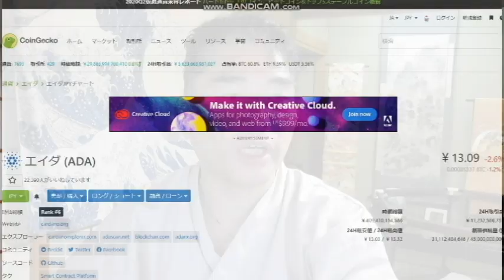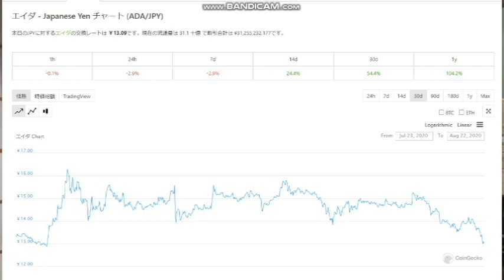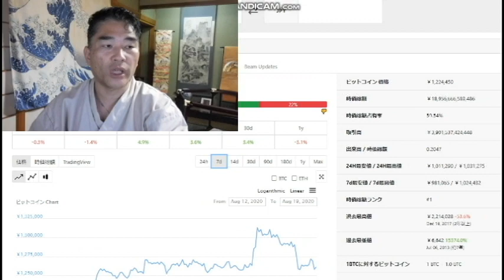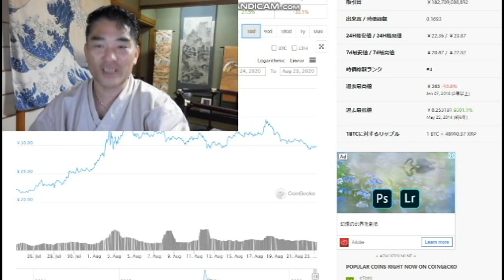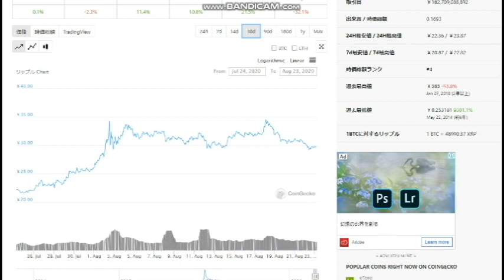【暗号通貨】この４原則を守っていれば怖くない！